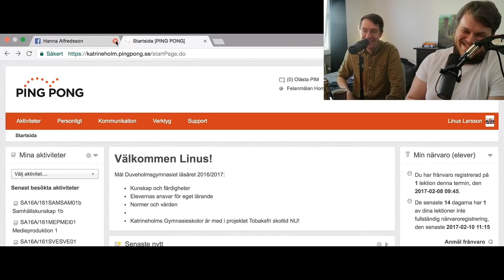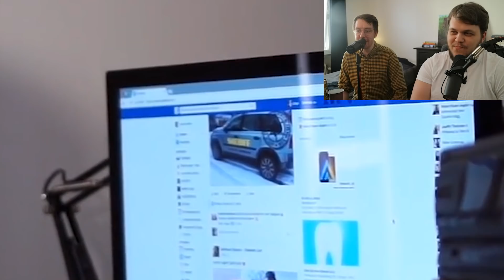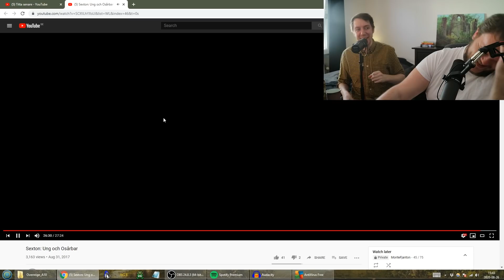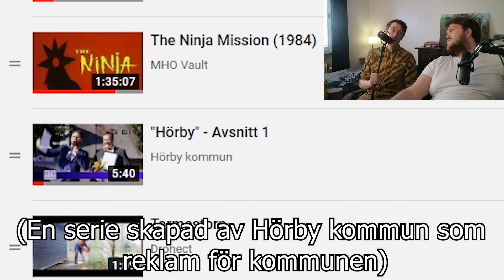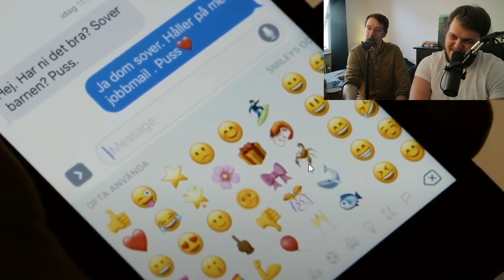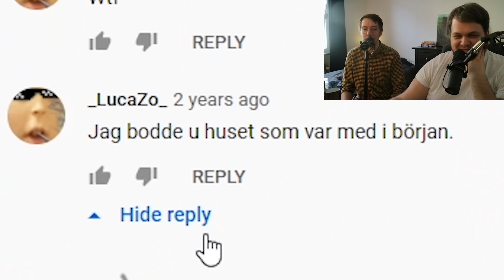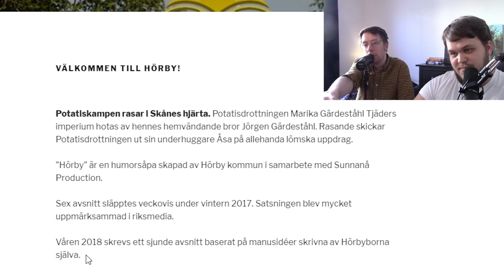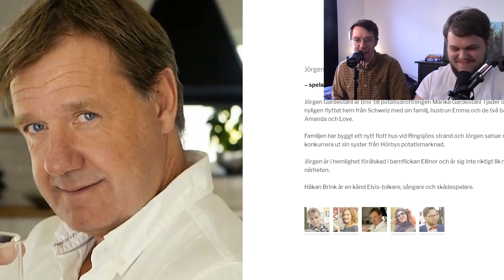Första Intrycket - Hörby Kommun & Annat Mög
Idag kollar vi på en väldigt blandad kompott av kortfilmer!

I sommar drar vi (förhoppningsvis) ut på turné! Vi kommer till 15 städer och premiärvisar flera nya avsnitt av Felix Recenserar! KÖP BILJETTER

Box 64
281 21 Hässleholm

FÖLJ OSS!